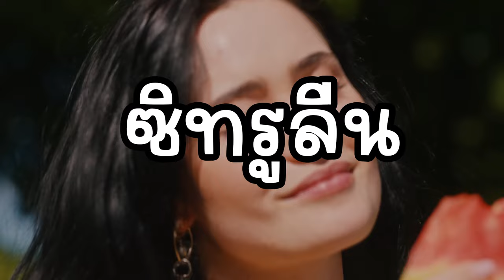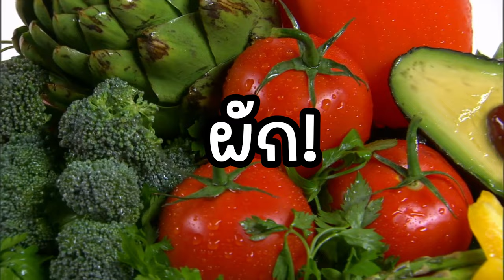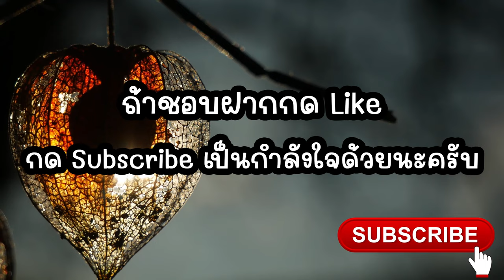10 อันดับผลไม้ที่นิยมที่สุดในโลก - Top 10 Most Popular Fruits In The World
คลิปพูดคุยเรื่องน่ารู้คลิปแรกของช่องเป็นเรื่องของ "10 อันดับผลไม้ที่นิยมที่สุดในโลก - Top 10 Most Popular Fruits In The World" ผลไม้ชนิดใดคือผลไม้ที่ได้รับความนิยมมากที่สุดในโลก? ท่านผู้ชมรู้ไหมเอ่ย? หากใครยังไม่ทราบก็ไปติดตามรับชมกันได้เลยครับว่า 10 อันดับผลไม้ที่นิยมที่สุดในโลก คือผลไม้ชนิดไหนบ้าง หากชอบอย่าลืมกดไลค์กด Subscribe เพื่อเป็นกำลังใจด้วยนะครับ ถ้าไม่ชอบติชมได้ครับผม

Chapters
0:00 - เกริ่น
0:21 - อันดับ 10
1:01 - อันดับ 9
1:40 - อันดับ 8
2:14 - อันดับ 7
3:42 - อันดับ 6
4:21 - อันดับ 5
4:35 - อันดับ 4
5:46 - อันดับ 3
8:01 - อันดับ 2
9:19 - อันดับ 1